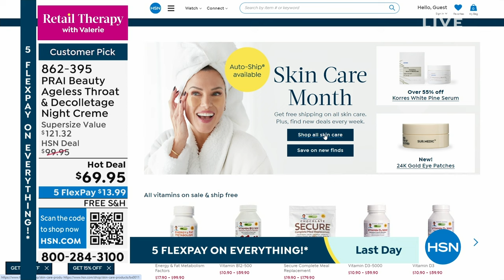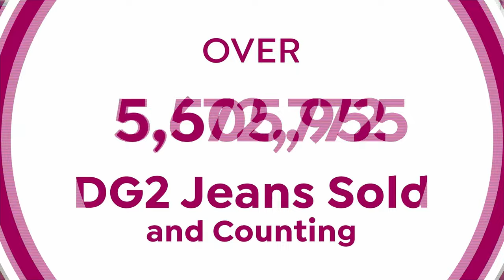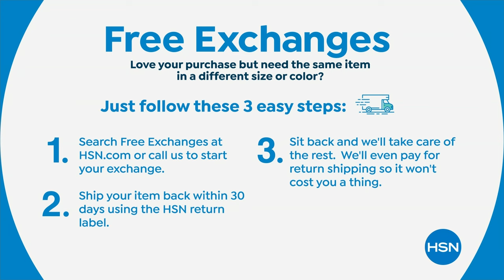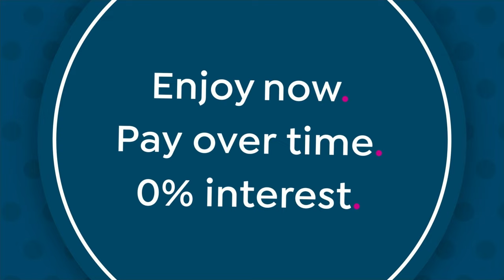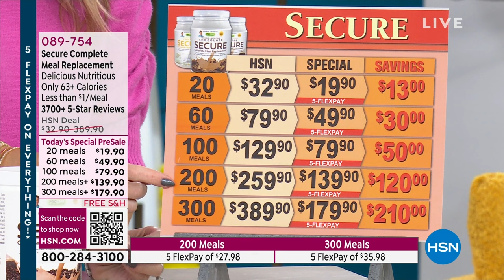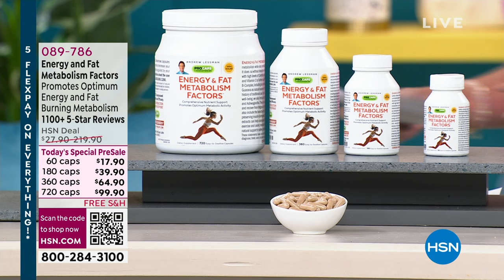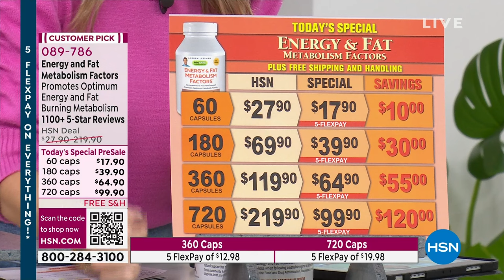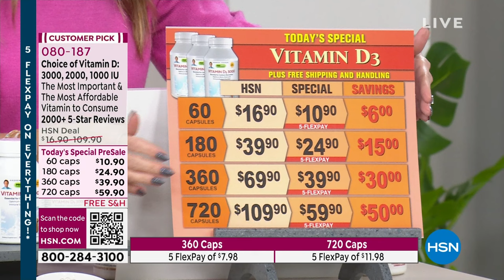HSN | Retail Therapy with Valerie Premiere 01.06.2024 - 11 AM